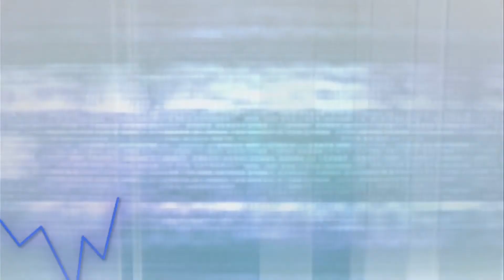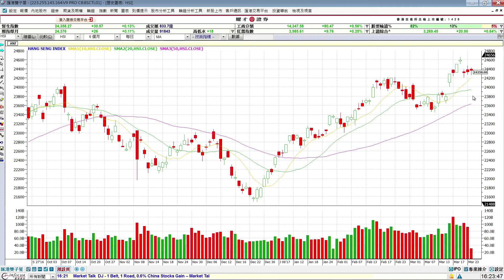耀才財經台 全日總結 黃雪瑩 陳偉聰－中國移動(0941)午後股價跌幅擴至3%，恒指微升7點報24,327點，成交增至918億